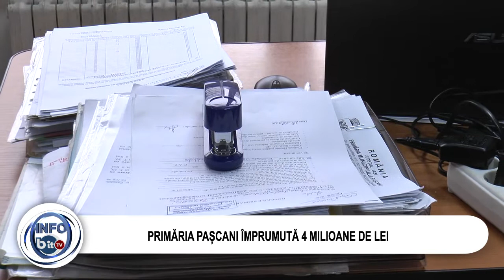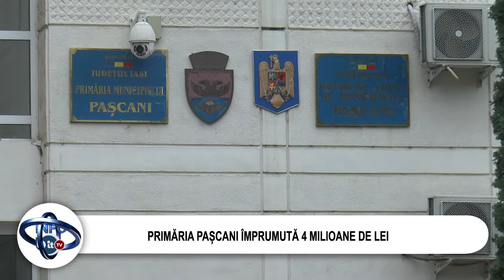PRIMĂRIA PAȘCANI ÎMPRUMUTĂ 4 MILIOANE DE LEI